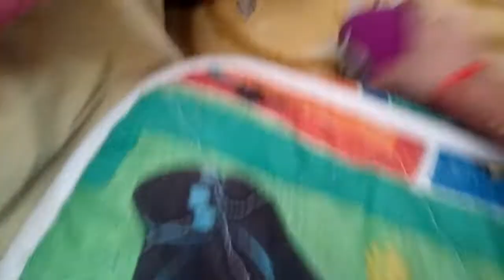Pvz serie cinematográfica Ep.5 episodio semifinal ("encontramos a zombie rojo")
Mañana Gran final a las siguientes horas:
10 AM hora CDMX, Monterrey
11 AM hora Colombia,Bogotá
12 PM hora Uruguay bolivia
4 PM hora España,Francia
Barcelona-paris
10 AM hora Estados Unidos,Texas city
11AM hora Estados Unidos, nueva york